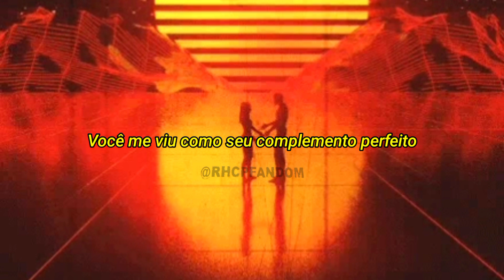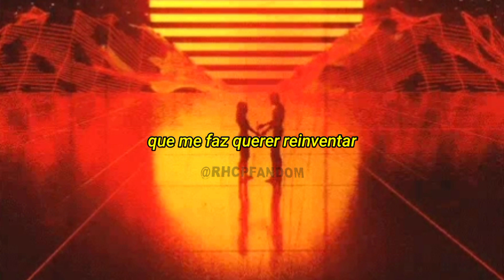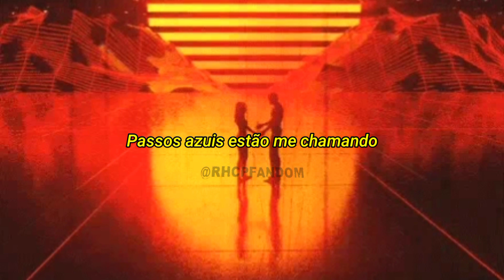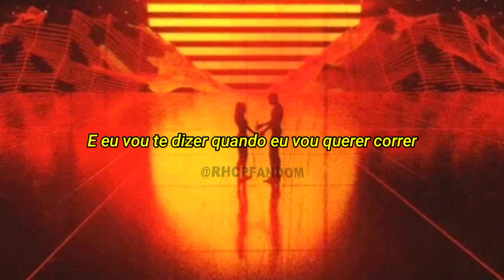Red Hot Chili Peppers - Not The One (tradução/legendado)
Para quem não sabe, esse é o novo single dos Red Hot Chili Peppers, titulado como Not The One, previsto para ser lançado na sexta-feira (25) mas já está disponível oficialmente em todas as plataformas de músicas.

Red Hot Chili Peppers como sempre, acertando em cheio nos nossos corações. Bota o fone e vem curtir essa baladinha.